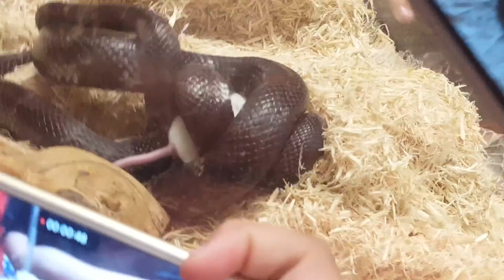Mouse gets wrecked by Class Snake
Pretty obvious what you'll see.